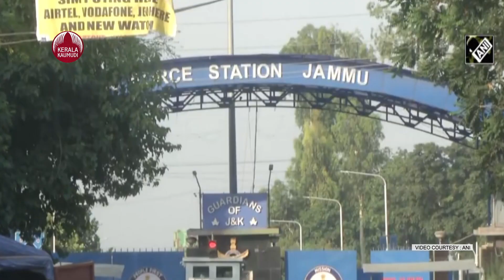Another IED recovered in Jammu, major terror attack averted: DGP Dilbag Singh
ജമ്മുവിലെ വ്യോമസേനാ താവളത്തിന് നേരെയുണ്ടായ ഡ്രോണ്‍ ആക്രമണത്തിന് പിന്നാലെ ആറ് കിലോയോളം തൂക്കംവരുന്ന സ്‌ഫോടക വസ്തുക്കള്‍ കണ്ടെടുത്തു. സംഭവത്തില്‍ ഒരു ലഷ്‌കര്‍ ഈ തൊയ്ബ ഭകരനെ അറസ്റ്റ് ചെയ്തിട്ടുണ്ട്. ജമ്മു കശ്മീര്‍ പോലീസ് മേധാവ ദില്‍ബാഗ് സിങാണ് ഇക്കാര്യം അറിയിച്ചത്. നഗരത്തിലെ തിരക്കേറിയ മേഖലയില്‍ സ്ഥാപിക്കാനിരുന്ന സ്‌ഫോടക വസ്തുവാണ് പോലീസ് കണ്ടെടുത്തത്. ഇതിലൂടെ വലിയ സ്‌ഫോടന പദ്ധതിയാണ് ജമ്മു പോലീസ് ഇല്ലാതാക്കിയത്.

സംഭവം ഭീകരാക്രമണമാണെന്ന് സ്ഥിരീകരണം വന്നതോടെ അന്വേഷണം വിപുലപ്പെടുത്തിയിട്ടുണ്ട്.  പിടിയിലായ വ്യക്തിയെ ചോദ്യം ചെയ്തുവരികയാണ്. സ്‌ഫോടനത്തില്‍ കൂടുതല്‍ പേരെ ഉടന്‍ പിടികൂടാനുള്ള സാധ്യതയുണ്ടെന്നും ജമ്മുകശ്മീര്‍ ഡിജിപി അറിയിച്ചു.  സംഭവം ഭീകരാക്രമണമാണെന്ന് സ്ഥിരീകരണം വന്നതോടെ അന്വേഷണം വിപുലപ്പെടുത്തിയിട്ടുണ്ട്.  പിടിയിലായ വ്യക്തിയെ ചോദ്യം ചെയ്തുവരികയാണ്. സ്‌ഫോടനത്തില്‍ കൂടുതല്‍ പേരെ ഉടന്‍ പിടികൂടാനുള്ള സാധ്യതയുണ്ടെന്നും ജമ്മുകശ്മീര്‍ ഡിജിപി അറിയിച്ചു.